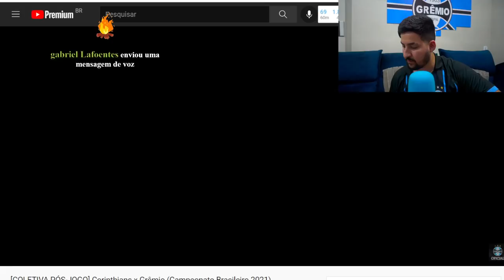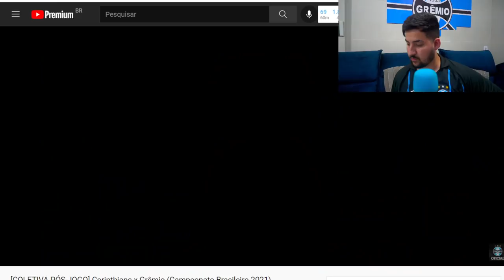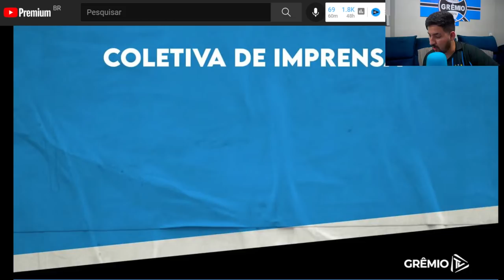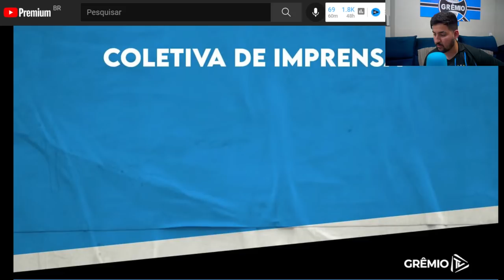[COLETIVA] DENIS ABRAHÃO, MANCINI e ROMILDO BOLZAN! PÓS JOGO CORINTHIANS 1 x 1 GRÊMIO!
ENTREVISTA COMPLETA APÓS JOGO DE CORINTHIANS 1 x 1 GRÊMIO